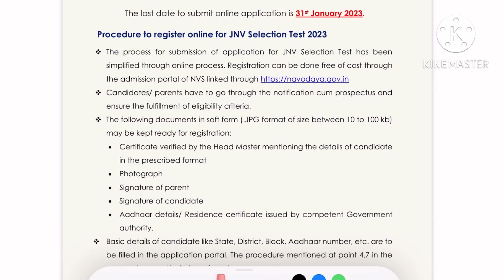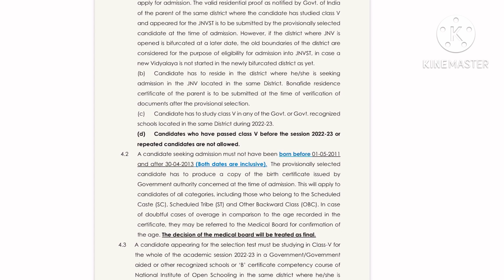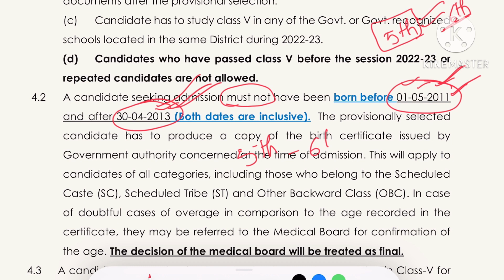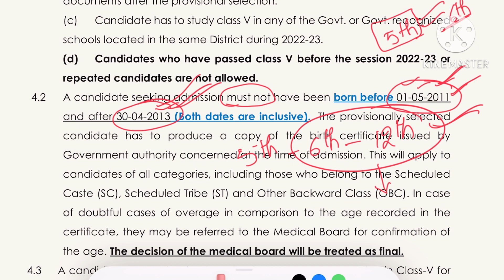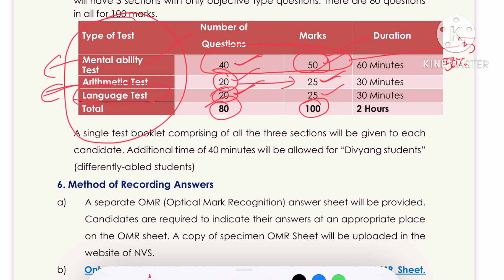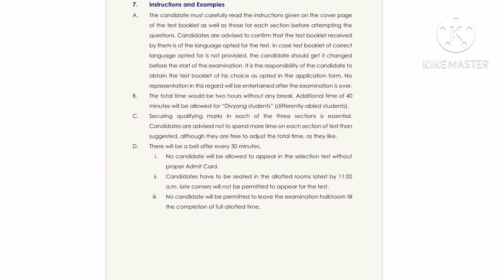JNV 6th CLASS 2023-24 notification out in Telugu